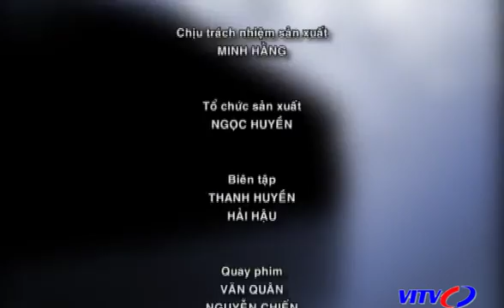VITV - XNK cuối tuần - Đẩy mạnh FTA Việt Nam - Hàn Quốc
VITV - XNK cuối tuần - Đẩy mạnh FTA Việt Nam - Hàn Quốc phát sóng 20:30 ngày 19/03/2016